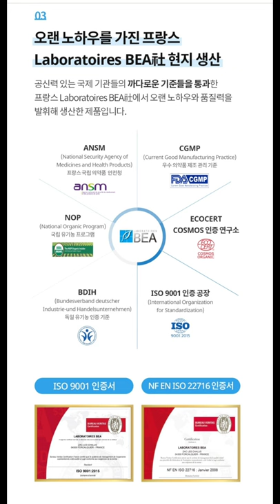Atomy Kids Natural Toothpaste 💚🍃 - Allergen & Flouride Free, Atomy France GSGS Product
Children's toothpaste Short Foam, Fluoride-Free Toothpaste, Kids Natural Toothpaste in Raspberry Flavor that our children can use.